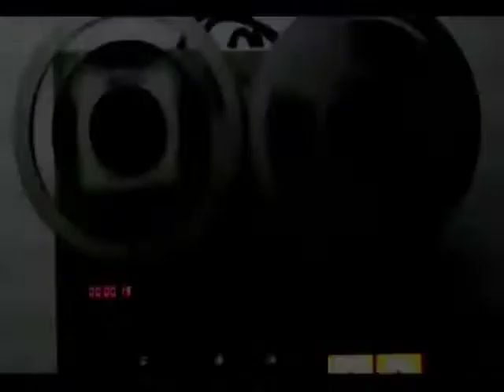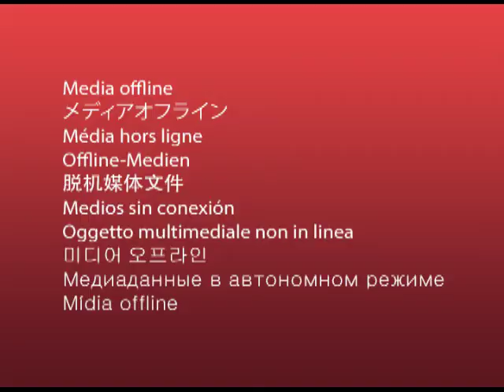Douglas Rodrigues e Thalita Ribeiro no Música Livre com Juliano Demétrio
Música Livre 004 exibido dia 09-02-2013 pela Unisul TV - TV Cultura - Tubarão SC.
Convidados: Douglas Rodrigues e Thalita Ribeiro

FICA LIGADO MÚSICA LIVRE ESTÁ NO AR ...
Uni Tv - Tv Cultura - Tubarão SC.